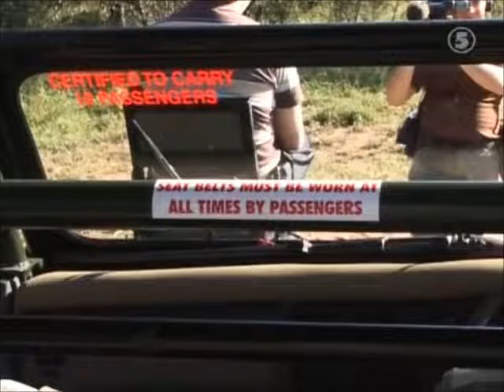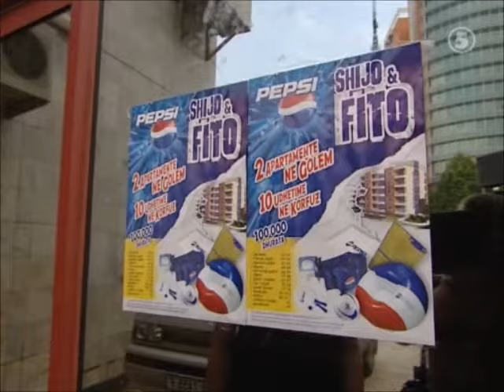Filip och Fredrik - Best of Grattis Världen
Ett par höjdarögonblick från tv-serien Grattis Världen.